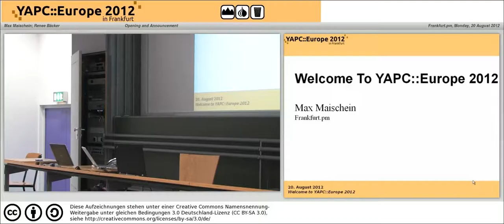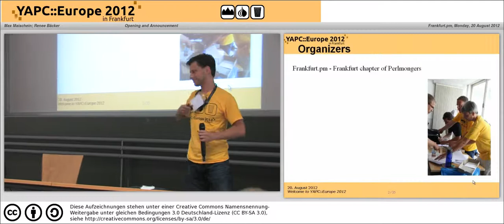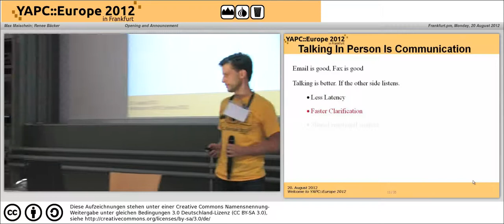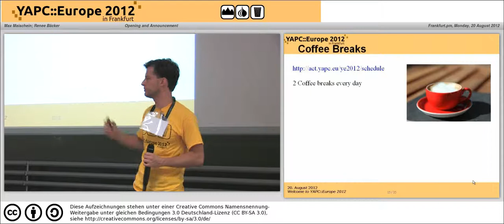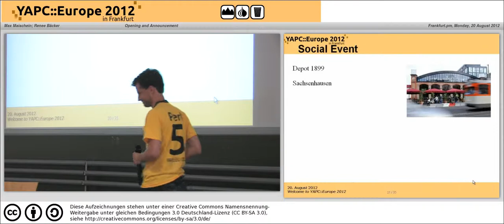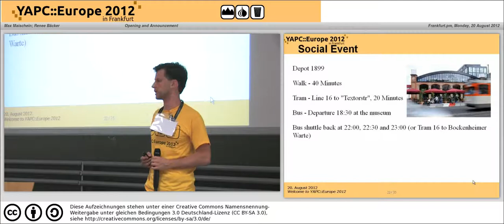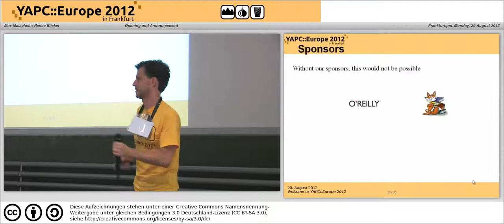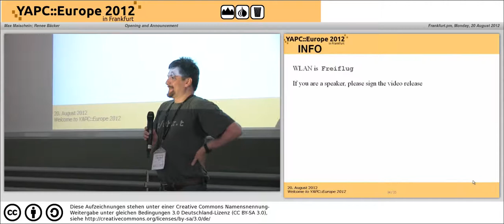Opening and Announcement - Max Maischein - YAPC::EU2012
10:30 Max Maischein

10:40 Renee Bäcker